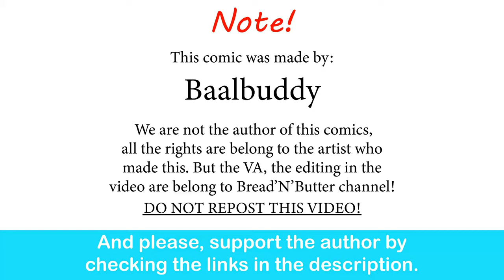Cima Garahau Doesn't Believe In Zeonism| Baalbuddy comic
Where's sayla mass?